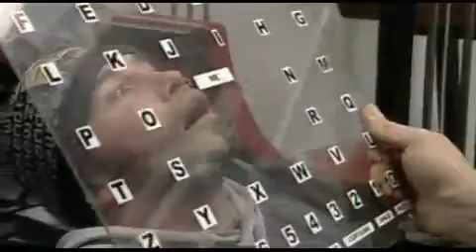World first for body building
He wasn't meant to live let alone walk, but one Dunedin man's goal to defy the odds is about to enter the next phase. Nick Chisholm deals with a condition called locked-in syndrome, which means he is mentally alert in a body that won't respond. But after 13 years of rehab, he will now compete in two body building competitions, in what his trainer thinks could be a world first.